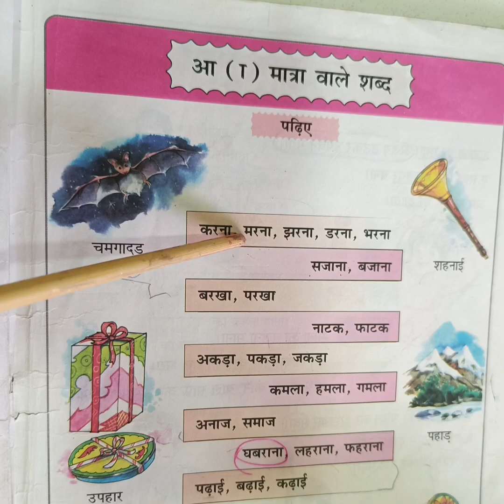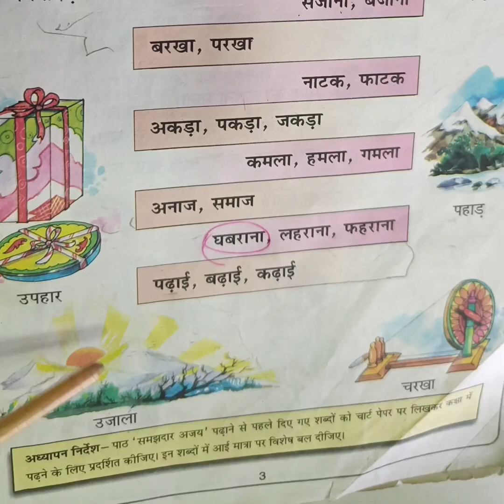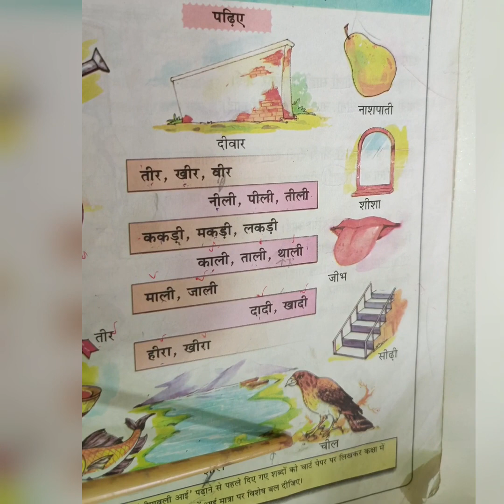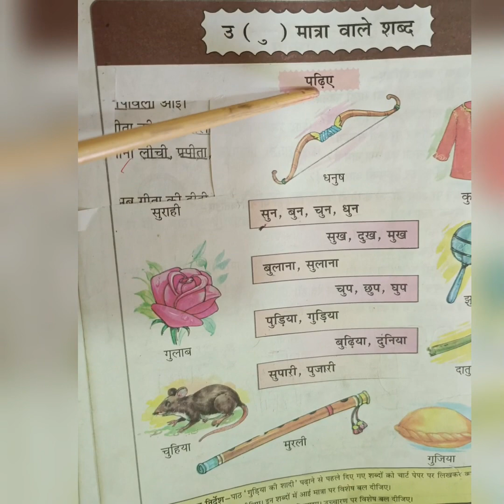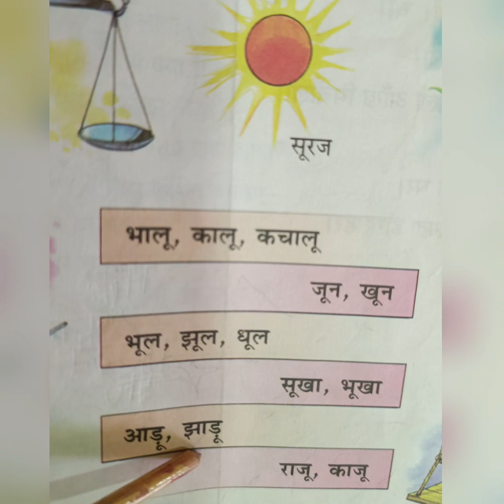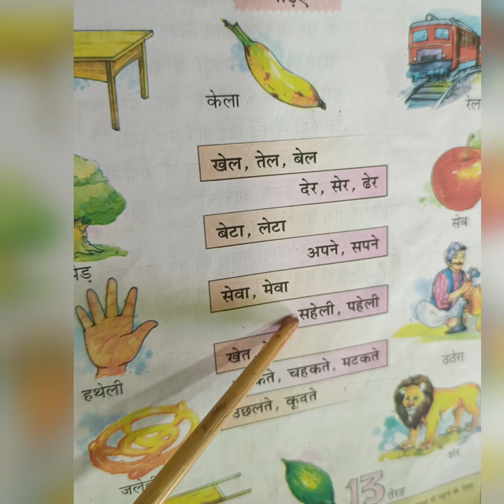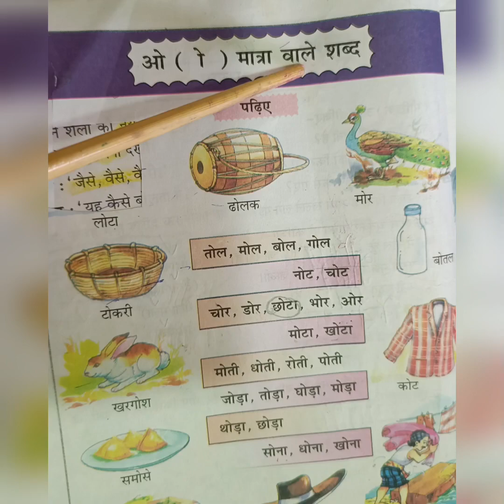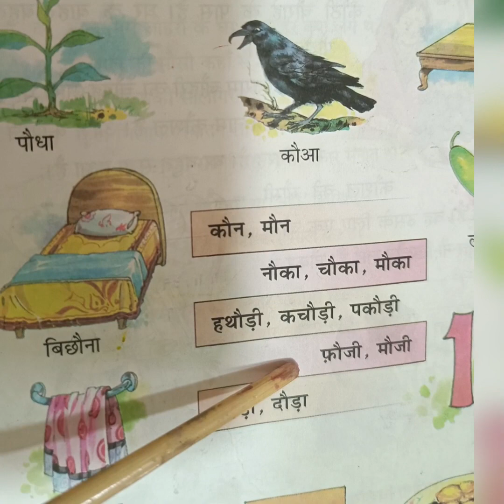Hindi me matraye|vanquishertution